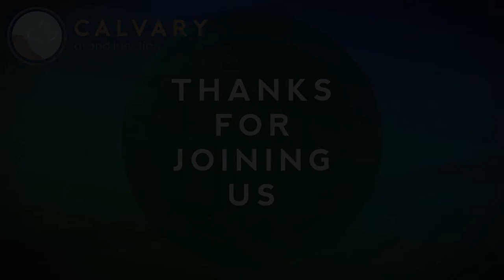Matthew 7:15-29 (Teaching Only), "Does He know you?"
Join us for Matthew 7:15-29, "Does He know you?"